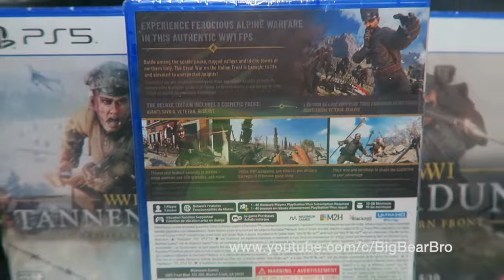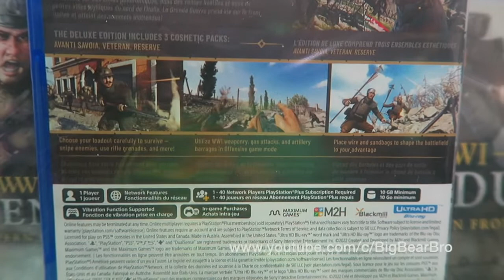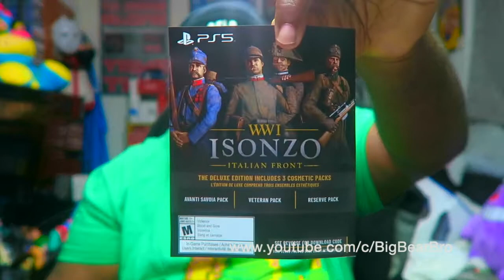WWI ISONZO ITALIAN FRONT Unboxing Playstation 5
➤ 🎮 XBOX TAG NAME: Fattboyygamer